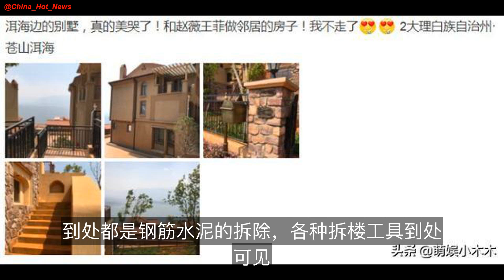王菲赵薇别墅遭拆除，“峰菲爱巢”现场一片狼藉，原因大快人心了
娱乐圈明星的收入可以说是相当的暴利，代言费、广告费、片酬动不动都是上千万上亿元。虽然国家这一年多以来对娱乐圈明星高暴利的收入一直在扼制，但是明星的收入依旧是只有更高没有更低，所以明星都喜欢去搞投资。……